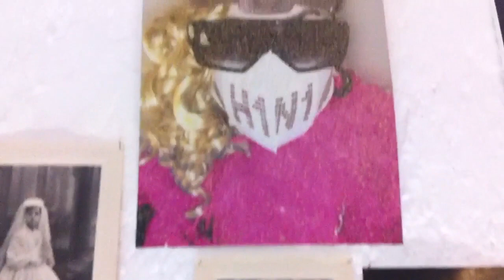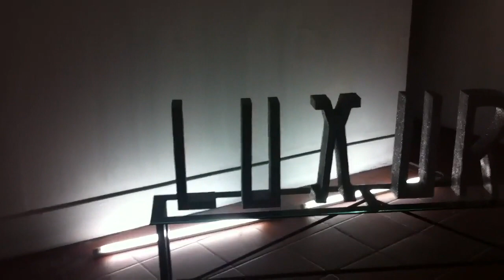La mala educación - Biagiotti Progetto Arte, Firenze 2013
Pietro Gaglianò riunisce quattro giovani artisti, tutti nati negli Anni Ottanta, per riflettere sulla "cattiva educazione" ricevuta in questi decenni di globalizzazione, berlusconismo, Usa e ciambelle. A Firenze, da Biagiotti, fino al 13 aprile 2013